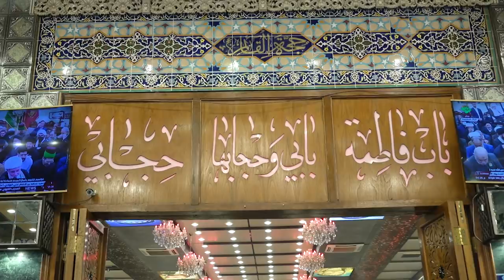رئيس مجلس الوزراء يحضر مجلس عزاء الفقيد المحامي طارق حرب بمدينة الكاظمية ويقدم التعازي لذويه ومحبيه